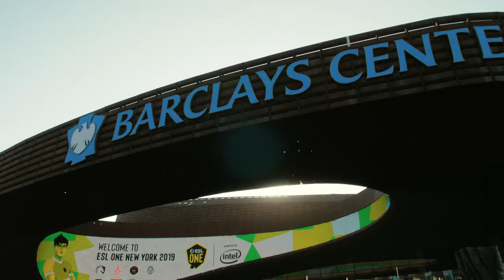paysafecard Ultimate Experience | ESL One New York 2019 | After Movie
What is it like to be a VIP at one of the biggest CS:GO tournaments of the world? Follow the two winners of our *paysafecard Ultimate Experience* to ESL One New York (USA) 2019 and see for yourself!

For more esports content and awesome opportunities like this please

paysafecard ("pay online, simple as cash") is global partner of the Electronic Sports League (ESL)! With many projects such as the *Ultimate Experience*, "Beat the Legends* or the *Esports Hall of Fame* we made it our mission to support our all passion: Gaming & Esports!